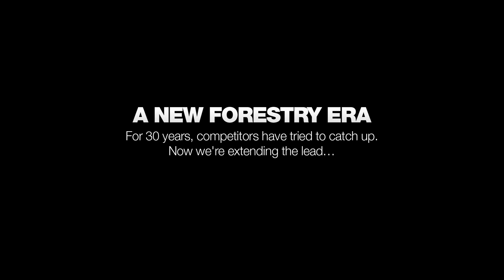A NEW FORESTRY ERA IS COMING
For 30 years, competitors have tried to catch up. Now we're extending the lead…